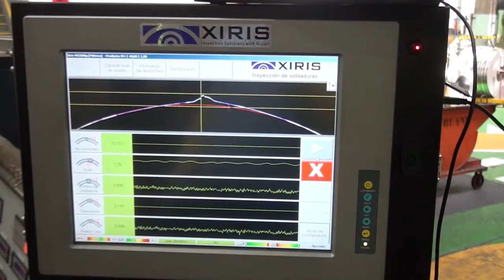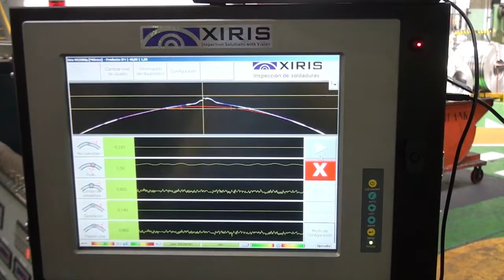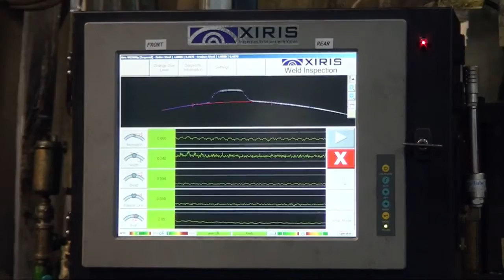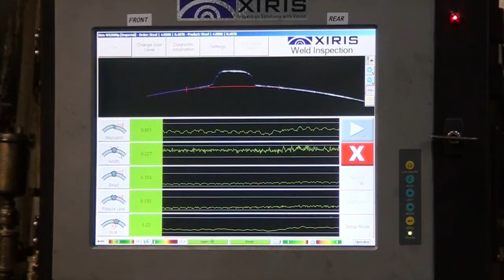Weld Inspection for Tube Mills